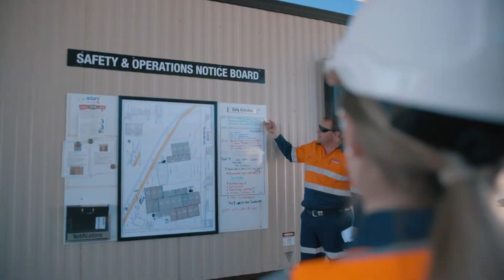Moranbah State High School Visits Adani Renewables: Rugby Run Solar Farm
As part of our collaboration with the Queensland Minerals and Energy Academy, we have invited senior students from Moranbah State High School to Adani Australia's Renewable energy business, Rugby Run Solar Farm.